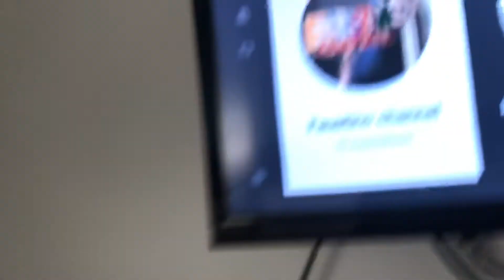Thank you for 10 subs!!!❤️